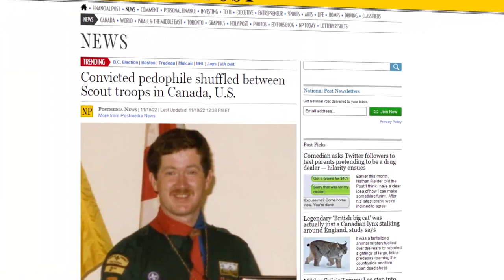What Scouts Canada Tells Us About the Future of The Boy Scouts of America